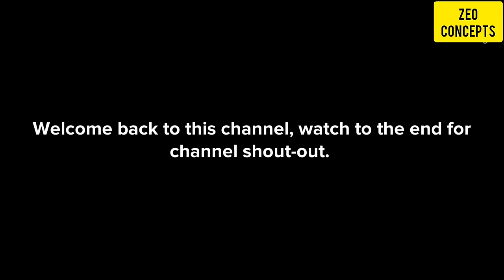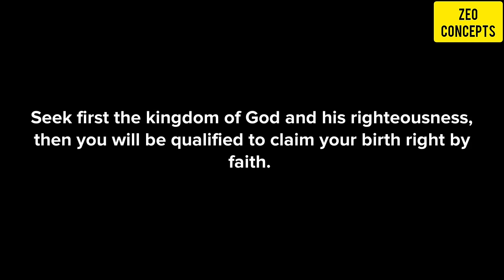CLEAR SIGNS THAT YOU NEED TO BREAK INTO YOUR DESTINY AND SOLVE STUBBORN PROBLEMS_CHRISTIAN ANIMATION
CLEAR SIGNS THAT YOU NEED TO BREAK INTO YOUR DESTINY AND SOLVE STUBBORN PROBLEMS